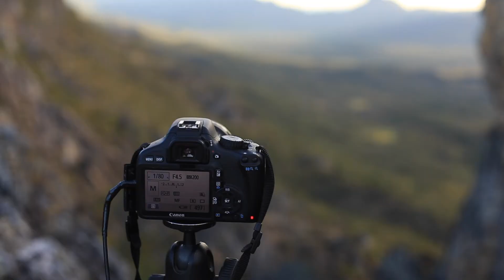Viagens Fotográficas - Chapada dos Veadeiros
Venha fotografar conosco em 2022
Lugares fantásticos
imagens de Weverson Paulino e Rubens Matsushita